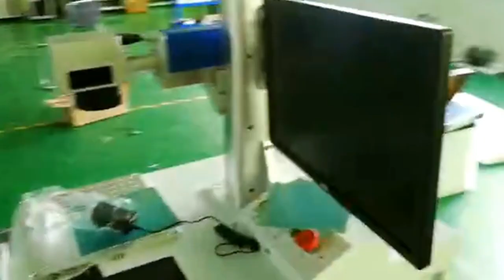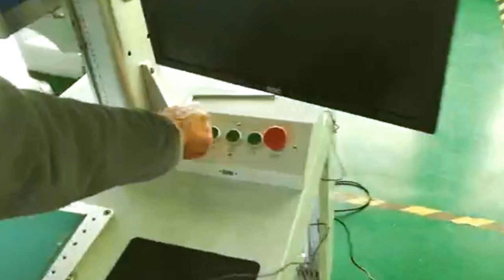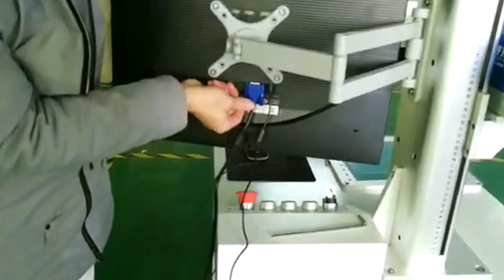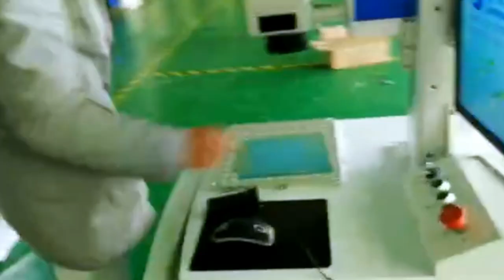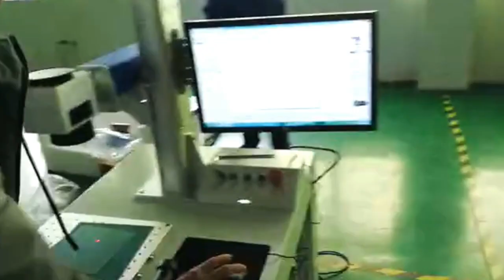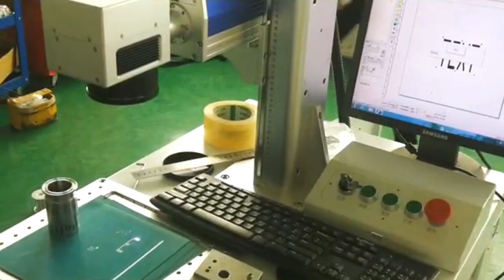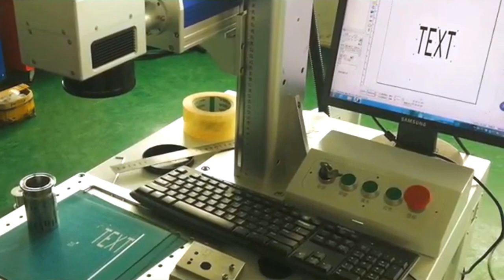Tutorial demo how to install the laser printing machine